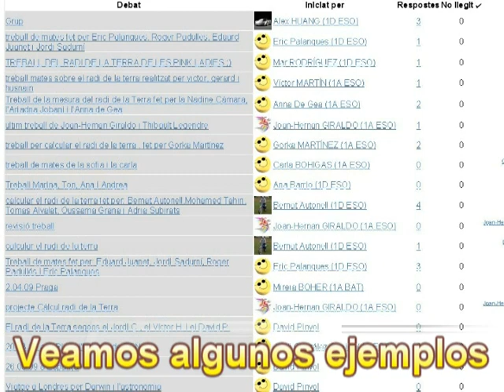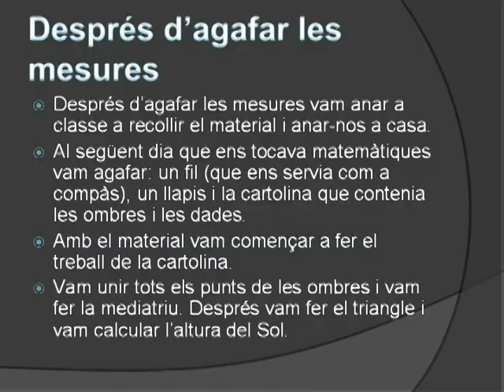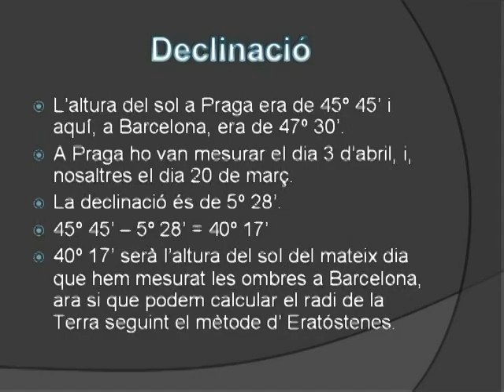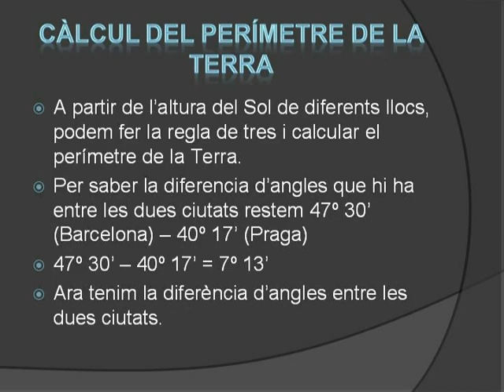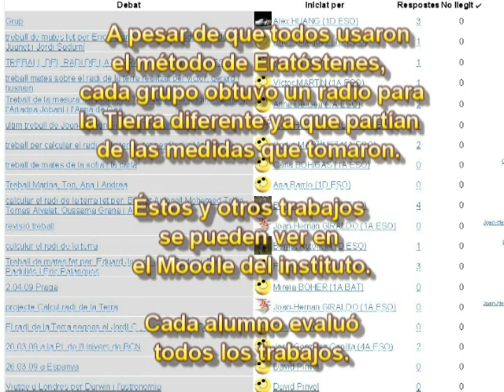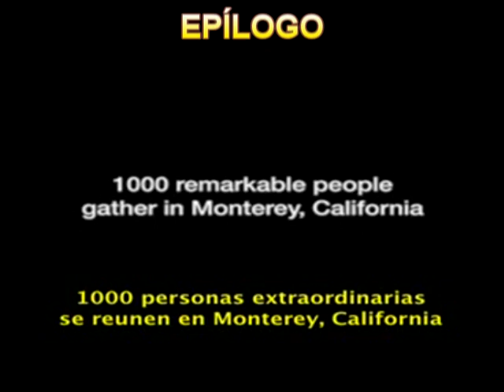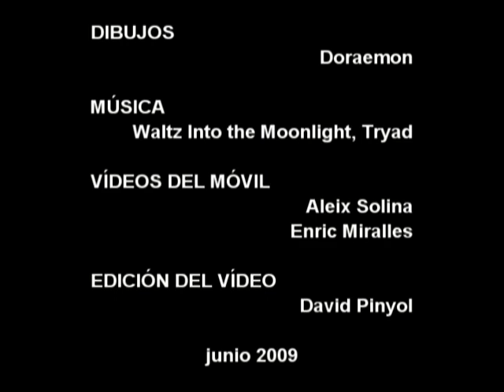Midiendo la Tierra y permitiendo la creatividad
Trabajos matemáticos que con el método de Eratóstenes calculan el radio de la Tierra. Cuando se permite a nuestros alumnos de matemáticas ser creativos...